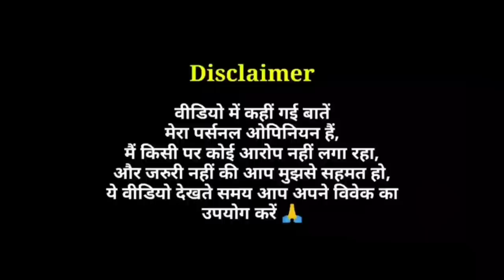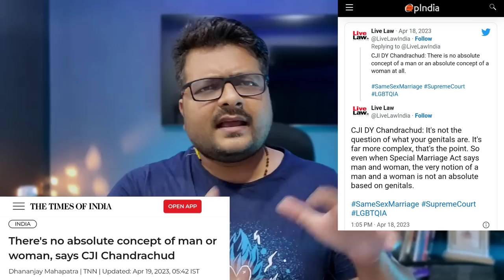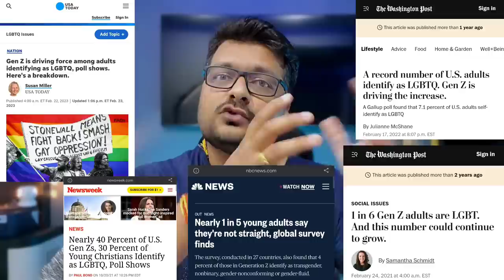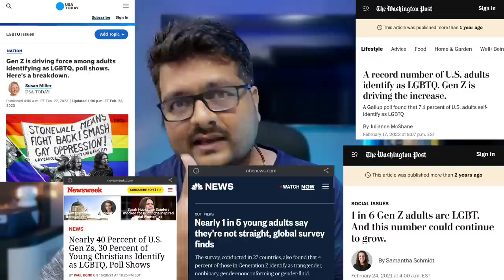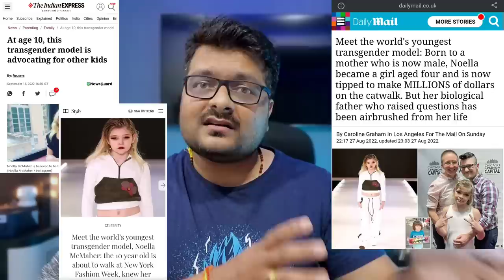Trans & Same Sex Marriage और बच्चों के साथ हो रहा अन्याय | LGBTQ Couples | पश्चिमी सभ्यता का पतन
Transgender and Same Sex Couple Marriage Hearing in Supreme Court of India
Adoption by LGBTQ Community
LGBTQ Couples

CJI Chandrachud

Youngest Trans Moden in New York Fashion Week Show